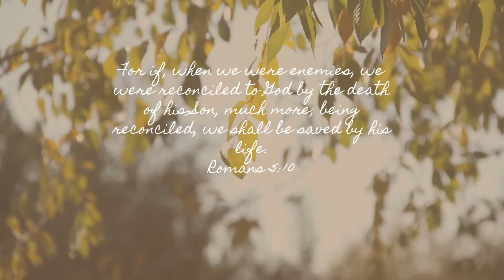Ultralight Dog and Cat Carrier Amazon Review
Dog Carrier, Ultralight Cat Carriers for Medium Cats Under 25, Portable Bunny Carrier Collapsible Cat Carrier for 2 Cats, Ideal Cat Travel Carrier Dog Carrier Airline Approved - Blue